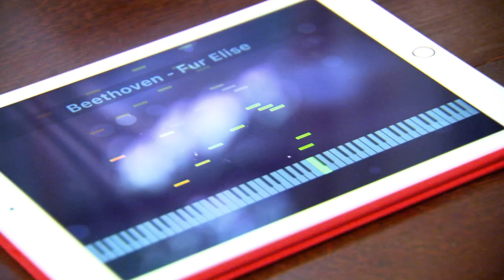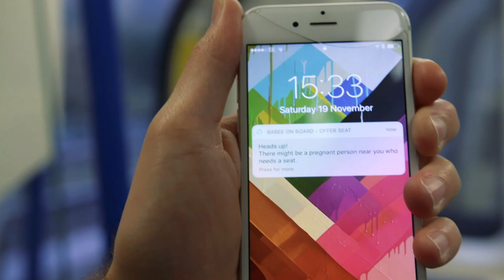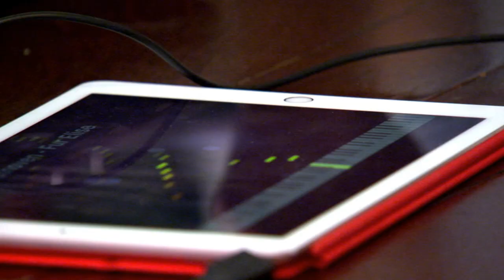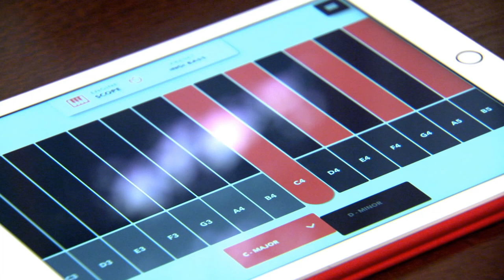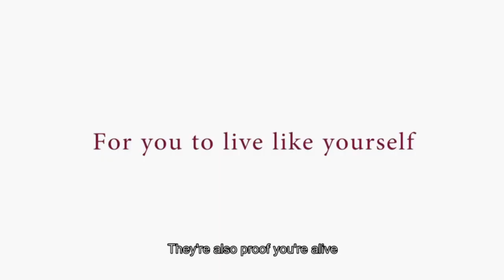Swipe | Tech's impact on our brains & how to 'play' a cactus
What happens to our brains when we punch reminders into our phones?

In this week's show, Angela Barnes speaks to the scientists researching how our use of technology is impacting our brains.

Meanwhile, Gemma Morris challenges the founder of music gadget 'Mogees' to turn his household items into instruments - including a cactus and a watermelon!

And be warned - Alysia Judge takes you to the dangerous world of Sniper: Ghost Warrior 3 in this week's games review.

You can watch Swipe on Sky News every weekend or see it on mobile, Catch Up, Sky Q & skynews.com.

and download our apps